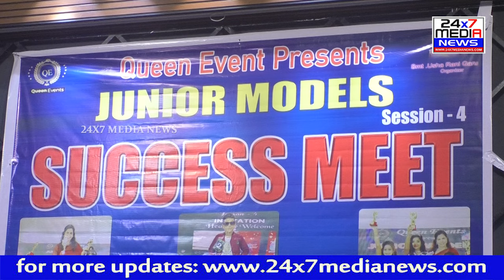JUNIOR MODELS SEASON-4 Success Meet || Event By "QUEEN EVENTS" || Usha Rani || Vizag